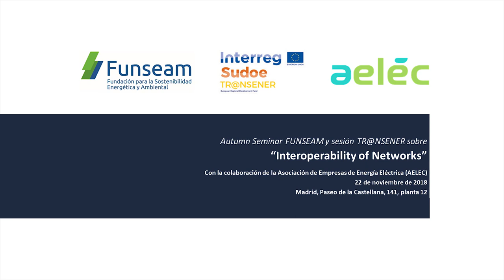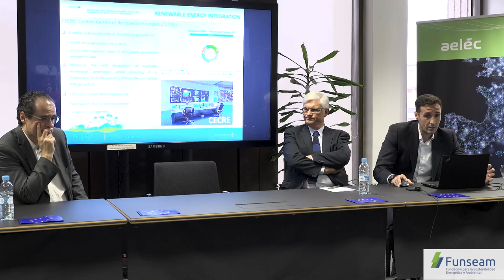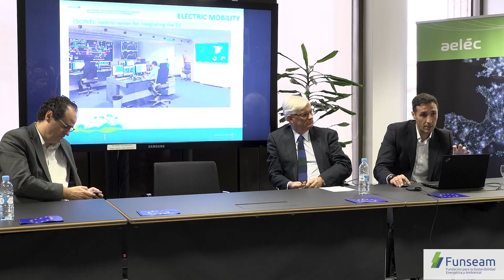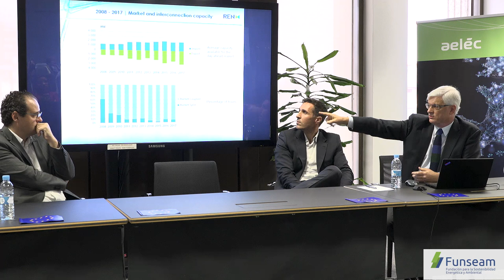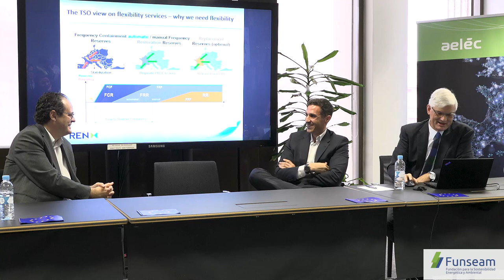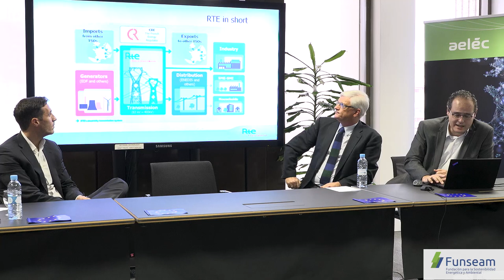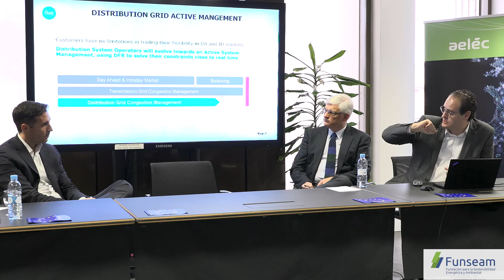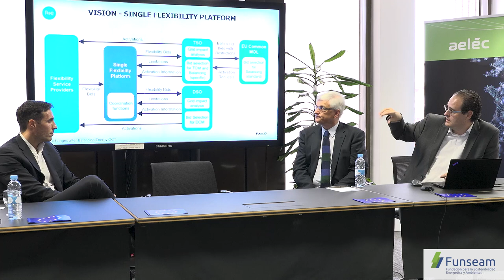Autumn Seminar 2018 - Interoperabilidad de redes - Mesa 1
Autumn Seminar FUNSEAM 2018
Sesión sobre interoperabilidad de redes
Evento organizado con la colaboración de AELEC, en el marco del proyecto europeo TR@NSENER
Mesa 1: Beneficios esperados de la interoperabilidad en términos de operación del sistema eléctrico
- Juan Bola, Jefe del Departamento de Centro de Control Eléctrico (CECOEL)
- Albino Marques, Director de Redes Energéticas Nacionais (REN)
- Damián Cortinas, Director Regional de Operación del Sistema de Energía en Réseau du Transport d'Électricité (RTE)
- Moderador: Joan Batalla, Director General de FUNSEAM